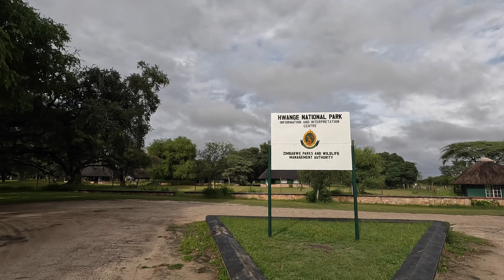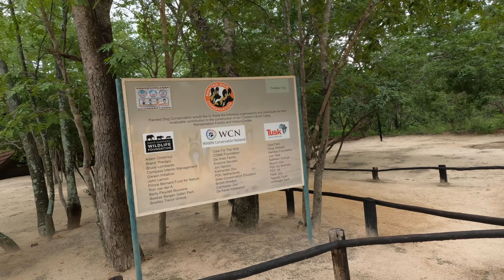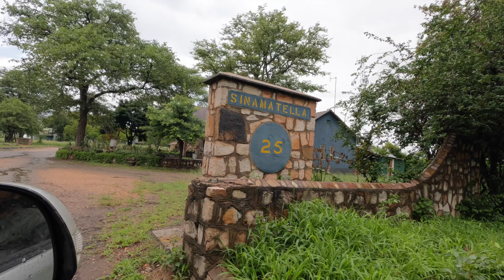SAD THINGS WE LEARNED ABOUT HWANGE | S2 E18 | Zimbabwe | 4K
Hwange is a paradise filled with wildlife, but a paradise in peril. Mines, hunting concessions and human settlements lie on its borders on the Zimbabwean side, making it dangerous for animals to go out of the park. Animal migration inlands is very difficult.

We went to Hwange, admired its beauty and met with people trying to save its animals.